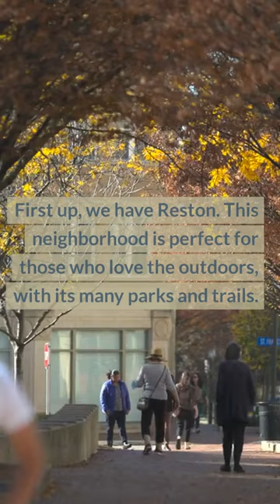Best Neighborhoods to Live in Northern Virginia | Top Places to Live in NOVA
Thinking about moving to Northern Virginia? In this video, we'll show you the best neighborhoods to live in the area. From Reston to Clarendon, Old Town Alexandria to Ballston, we'll cover the top places to live in NOVA.